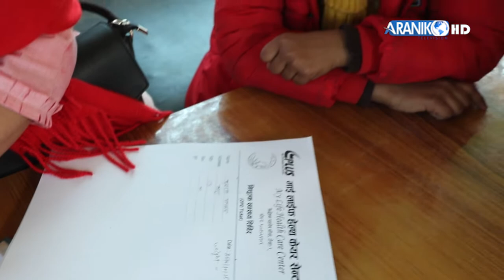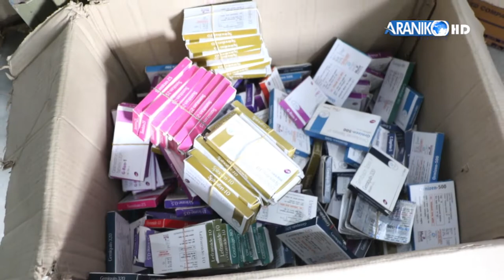जन कल्याण सामाजिक केन्द्रद्धारा बाराको बारागढीमा स्वास्थ्य शिविर आयोजना ।